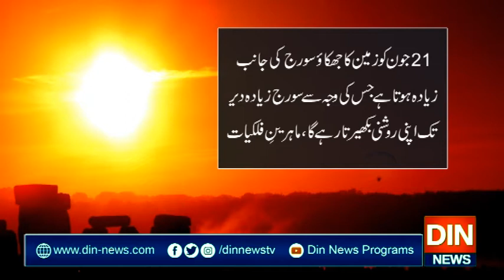آج سال کا طویل ترین دن اور مختصر ترین رات